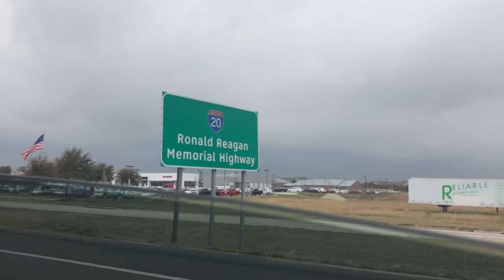Long drive in Dallas Texas 🚗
Hina Malik.